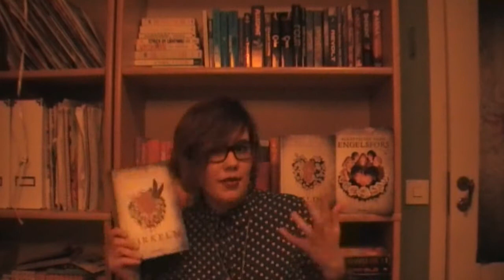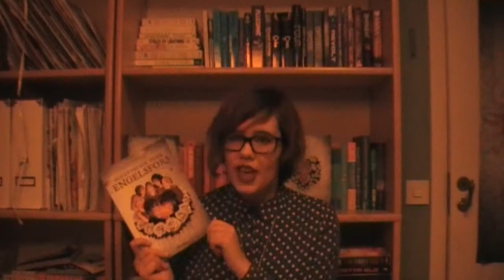Trailersnack - CIRKELNFILMEN | Emm Läser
VARNING! Videon innehåller minor spoilers för händelser i boken Cirkeln, dock ingenting angående varken Nyckeln eller Eld.
I speak swedish and talk about the upcoming movie adaptation of the Swedish book Cirkeln/The Circle.